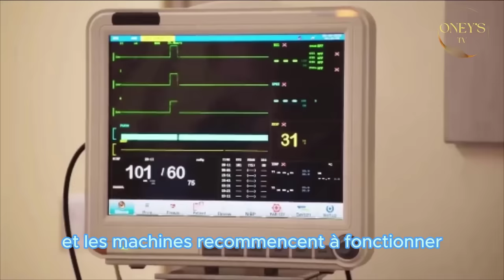LA MÉCANIQUE DE L'AMOUR ÉPISODE 91 et 92 ( GRAND FINAL) | LA MORT HORRIBLE DE FAUSTO ET DE KAREM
la mécanique de l'amour.
voici pour vous le résumé de toutes les scènes de l’épisode final de votre série préférer. revivez avec passion les dernière instants de vos acteurs préférer de la série.